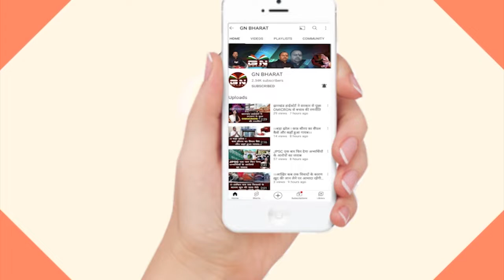Bishunpur || एक दिवसीय फुटबाल टूर्नामेंट का आयोजन